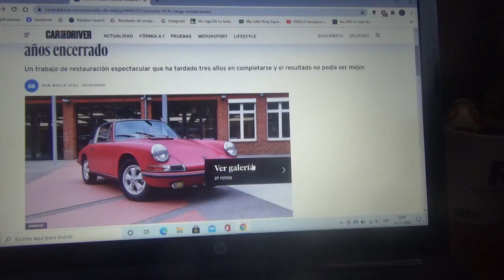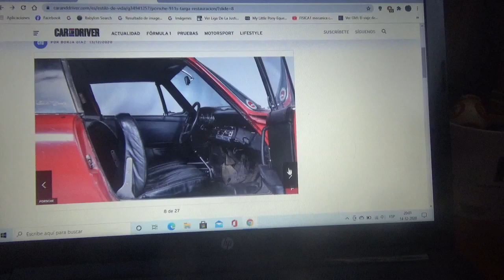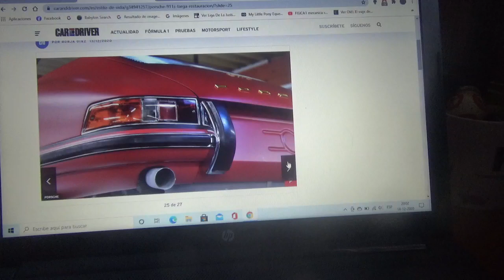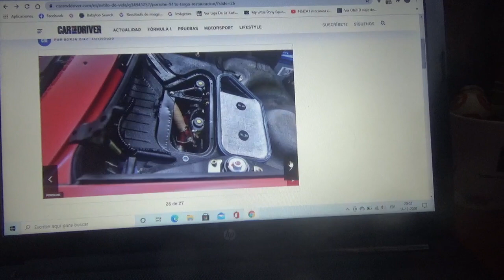Imágenes de un Porsche 911 S Targa restaurado por la mismísima automotriz alemana